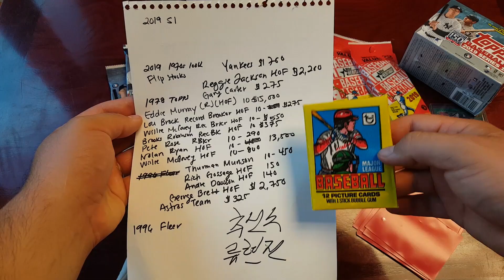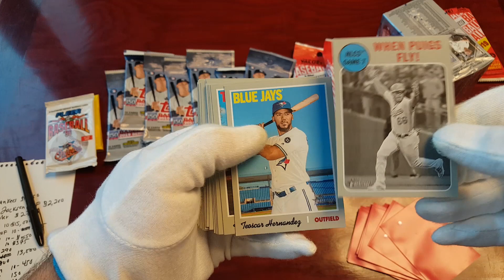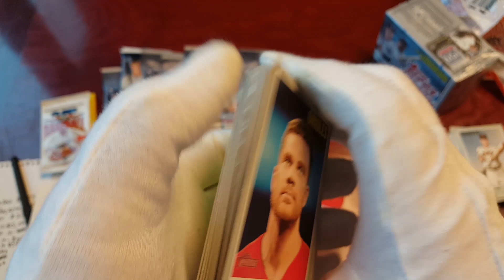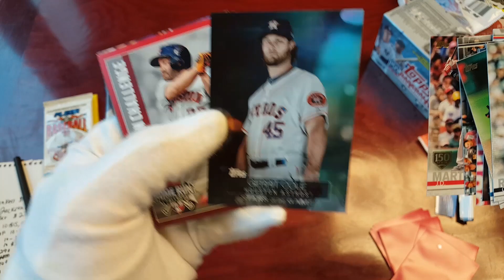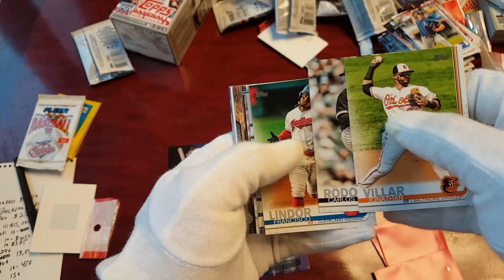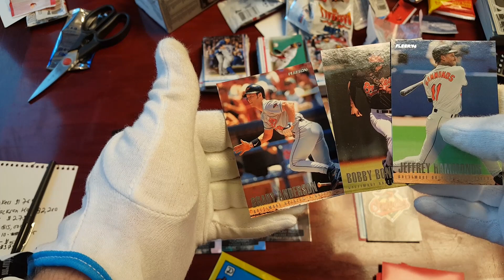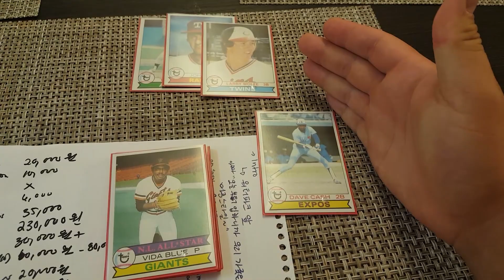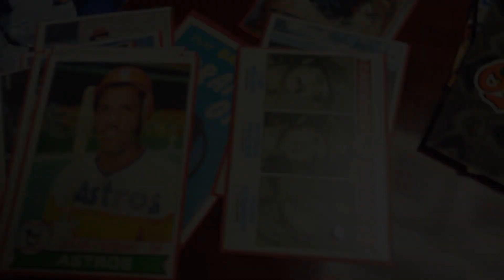개봉되지 않은 1970년대 MLB카드 개봉 + 2019년 시리즈 카드 대 개봉 한국인 선수를 찾아서~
정말 비싸고 희귀한 MLB 카드를 찾기 위해 개봉되지 않은 1978년 야구 팩 샀고 한국인 메이저리그 선수를 찾으러고 2019년 시리즈 1 박스 하고 팩7개 샀습니다! 혹시~ 이번에 뭐가 나왔을깡?
저는 이미 이베이에서 70년대 80년대 야구 팩/박스 많이 샀기 때문데 앞으로 이런 영상으로 여러가지 올릴건데 여러분들은 이런 영상으로 좋아한다면 댓글에 알려주세요~~